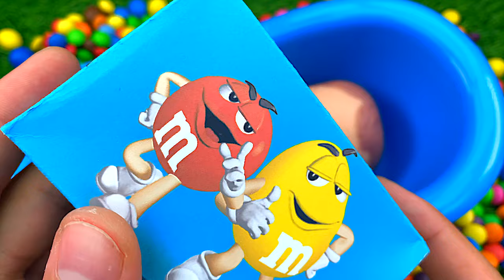Oddly Satisfying Video | Mixing Candy in Bathtub with Slime Ball & Magic Cake Cutting ASMR